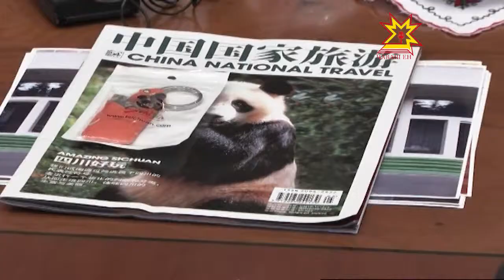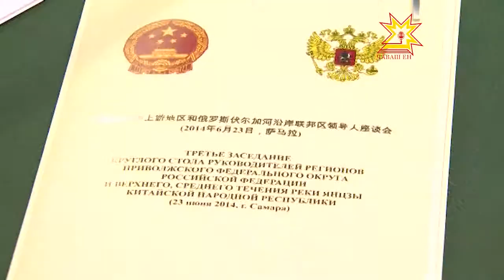Чăваш Енпе Китай Республики çырнă килĕшÿ инфратытăма аталанма май парать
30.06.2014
Чăваш Ен тата Китай çĕршывĕн Сычуань провинцийĕ пĕр-пĕринпе килĕштерсе ĕçлеме калаçса татăлчĕç. Самар хулинче иртнĕ ларура килĕшÿ çирĕплетнĕ хыççăн Китай бизнесменĕсем пирĕн республикăна ĕçлĕ визитпа килсе çитрĕç. Инвесторсем проектсене сÿтсе яврĕç тата предприятисене çĕклемелли вырăнсене тишкерчĕç. Тĕплĕнрех-пирĕн сюжетра.